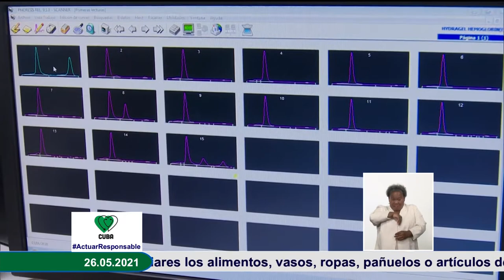COVID-19 y Embarazo en Cuba: Cifras, dudas y respuestas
Durante el primer año de la pandemia en la isla solo enfermaron 100 gestantes, sin embargo en esta última etapa han sobrepasado las mil contagiadas. En Conferencia de Prensa del MINSAP, la Dra. Mercedes Piloto, especialista del PAMI, habló sobre el contagio de embarazadas y puérperas.